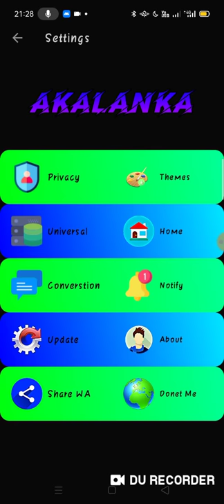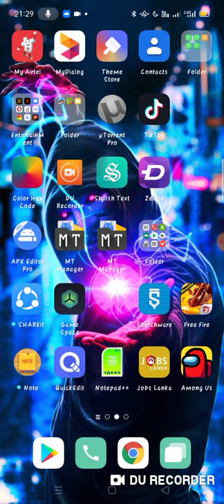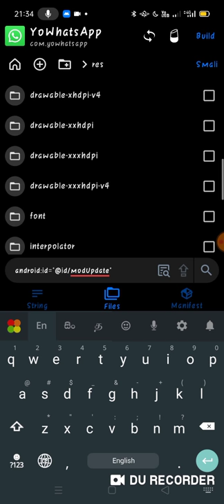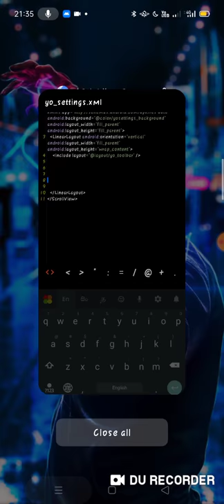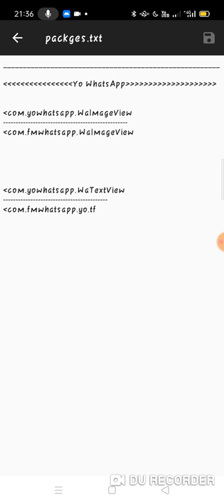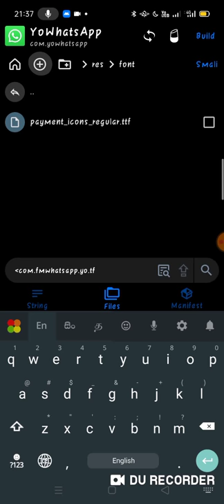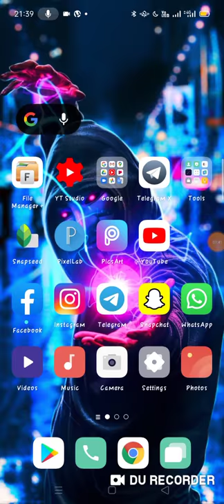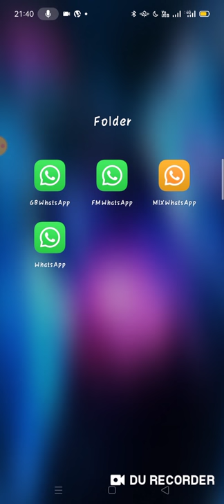How to add Yo/GB/FM/Mix WhatsApp New Privacy Disaing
download link🌙